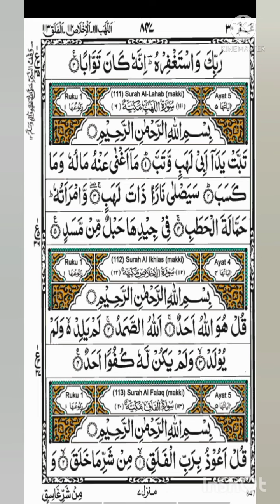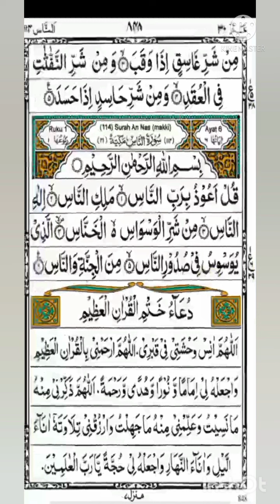099. QS. Az-Zalzalah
099. QS. Az-Zalzalah